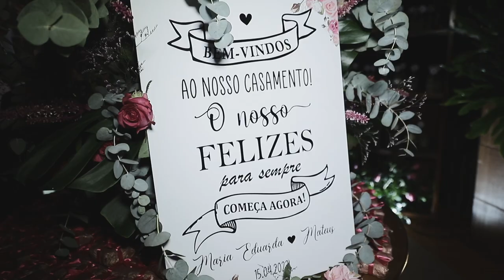JC Photo e Filmagem - Casamento Maria Eduarda e Matheus